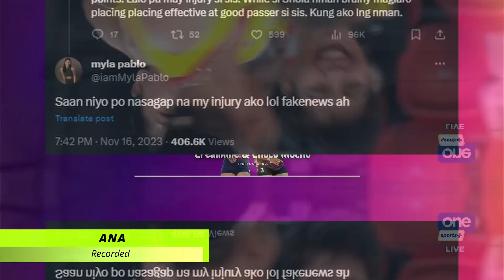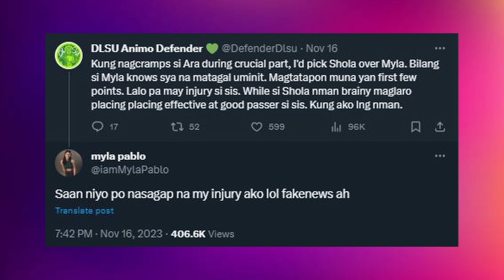Myla Pablo FAKE ang INJURY? Coach Reg Tinalakan ng mga F2 fans! Commentators Fack Check muna?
Article by JAN